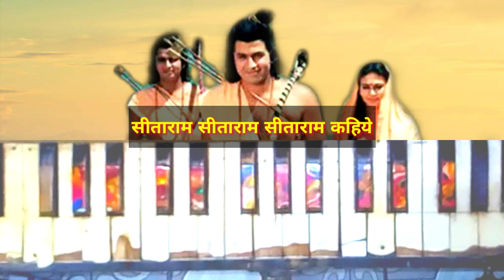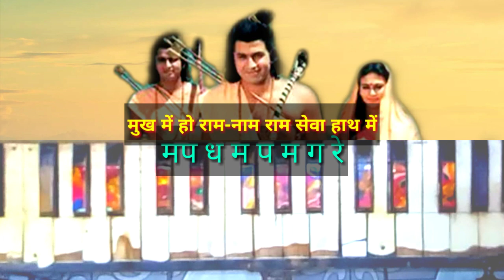सीता राम सीता राम सीताराम कहिये, जाहि विधि राखे राम ताहि विधि रहिये Harmonium tutorials,notes,lesson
आप सभी मुझे Instagram पर फॉलो कीजिए।

हैं।
इस channel को बनाने का मुख्य उद्देश्य लोगो को संगीत की शिक्षा देना हैं।

Original Bhajan By Maithli thakur

maithli thakur bhajan
how to sing bhajan
how to sing music

Maithlithakur,Ayachithakur,
RishabhThakur, maithli thakur bhajan, ayachi thakir bhajan, rishabh thakur, bhajan,easy harmonium lesson, Harmonium notes, Harmonium tutorial, Harmony Music

कृष्ण भजन
krishna bhajansशिव भजन
shiv bhajansहनुमान भजन
hanuman bhajansसाईं भजन
sai bhajansजैन भजन
jain bhajansदुर्गा भजन
durga bhajansगणेश भजन
ganesh bhajansराम भजन
raam bhajansगुरुदेव भजन
gurudev bhajansविविध भजन
miscellaneous bhajansविष्णु भजन
vishnu bhajansबाबा बालक नाथ भजन
baba balak nath bhajansदेश भक्ति भजन
patriotic bhajansखाटू श्याम भजन
khatu shaym bhajansरानी सती दादी भजन
rani sati dadi bhajansबावा लाल दयाल भजन
bawa lal dayal bhajansशनि देव भजन
shani dev bhajansआज का भजन
bhajan of the dayभजन जोड़ें
add bhajans

सीता राम सीता राम सीता राम कहिये

जाहि विधि राखे राम ताहि विधि रहिये |

मुख में हो राम नाम राम सेवा हाथ में,
तू अकेला नाहिं प्यारे राम तेरे साथ में |
विधि का विधान जान हानि लाभ सहिये,

किया अभिमान तो फिर मान नहीं पायेगा,
होगा प्यारे वही जो श्री रामजी को भायेगा |
फल आशा त्याग शुभ कर्म करते रहिये,

ज़िन्दगी की डोर सौंप हाथ दीनानाथ के,
महलों मे राखे चाहे झोंपड़ी मे वास दे |
धन्यवाद निर्विवाद राम राम कहिये,

आशा एक रामजी से दूजी आशा छोड़ दे,
नाता एक रामजी से दूजे नाते तोड़ दे |
साधु संग राम रंग अंग अंग रंगिये,
काम रस त्याग प्यारे राम रस पगिये ||

Ramayana chopai
हार्मोनी muZix,
ddnational
Ramayana chopai
रामायण चोपाई